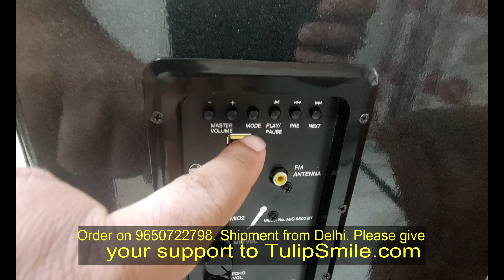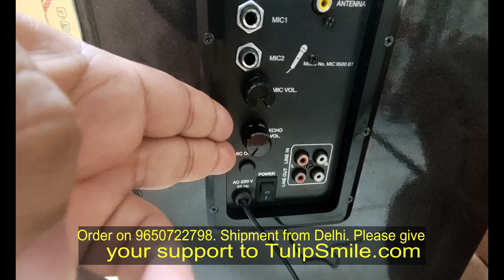Cemex BT9500MIC tower speaker system TulipSmile com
यदि आप टावर स्पीकर खरीदना चाहते हैं तो आप मुझे 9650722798 पर कॉल कर सकते । Cemex BT 9500 MIC टावर स्पीकर के लिए ऑर्डर देने के लिए आप नीचे दिए गए लिंक पर क्लिक कर सकते हैं:

DJ Stone 16500 multimedia DJ tower speaker with single wireless MIC | bluetooth | USB | AUX | Karaoke

DJ Stone 17000 MIC multimedia party tower speaker | BT | USB | AUX

Cemex BT 10000 tower speaker | BT | FM | USB | AUX | multimedia speaker

Cemex Audvio DT 14000 Tower speaker | BT | FM | USB | AUX

Cemex Audvio W15000BT DJ Tower speaker | Inbuilt Amplifier | BT | FM | USB | without MIC model | W 15000 BT

Cemex Audvio MIC 9600 BT DJ tower speaker | Bluetooth | AUX | FM | USB | Karaoke

Zebronics ZEB-BT9500RUCF (Tower Speaker) - 100 Watts RMS with 2 Wireless Mics

Cemex Audvio DX 10000 BT tower speaker without MIC Model | BT | FM | USB | AUX

Cemex Audvio DT 11000 BT MIC tower speaker | BT | USB | FM | 2 MIC input

Cemex 12000 BT DJ Party Tower speaker | BT | USB | AUX | FM

Kindly give your support to INDIAN E-commerce website to survive.tinkubhai tulipsmile #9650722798

We usually deals in audio products such as tower speaker, multimedia tower speaker, home theater,  DJ Speaker etc. Kindly give your support to INDIAN E-commerce site to survive.